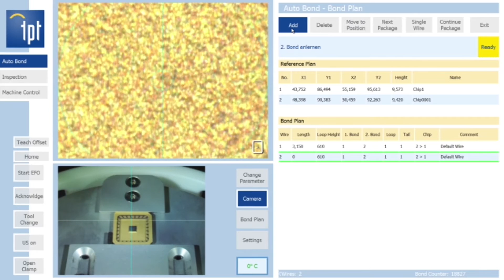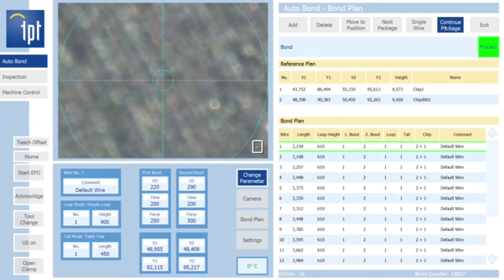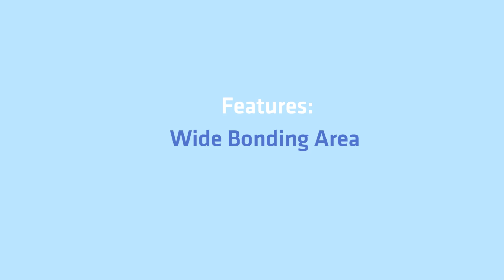HB100 Automatic Wire Bonder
With motorized Z-Y-X Axes and Bond Head Rotation -